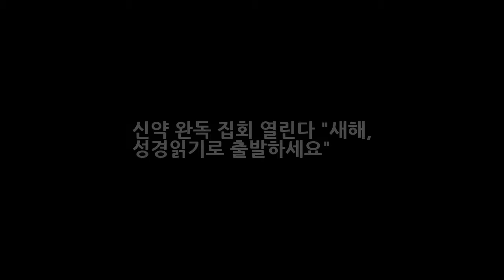신약 완독 집회 열린다 새해 성경읽기로 출발하세요 DKO 뉴스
미주성경통독선교회가 내달 1일(월) 오전 8시 버크 소재 하나님의 말씀 교회(목사 김양일·사진)에서 신년 신약 완독 집회를 개최한다. 제50차 성경통독집회는 성경통독선교회 창립 15주년 기념행사로 열린다. 김양일 대표는 동포들의 영혼을 살리고 말씀의 빛을 발하는 사명을 갖고 지난 15년간 한 길로 달려왔다며 성경 전체를 읽는 과정이 장시간 인내해야 하는 힘든 과정이지만 사명 감당을 위해 감사하는 마음으로 진행해왔다고 말했다.
서강준 피아노 실력 대학교 학력 이상형 눈동자 서강준 누나 총정리  DKO 뉴스: